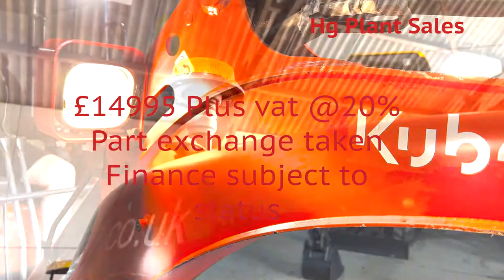kubota u17-3 2018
KUBOTA U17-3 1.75 TON MINI DIGGER
ZERO SWING
2018
ONLY 1000  HOURS
EXPANDING TRACKS
3 BUCKETS
QUICKHITCH
1 OWNER MACHINE
Superb Order
Part exchange taken
more diggers in stock
Finance available subject to Status
£14995 plus vat @20%
Only £14995 Price is subject to Vat Finance available subject to Status
10% deposit
£1499.90
VAT up front
£2999
Total Deposit
£4498.50
Followed by 48 low monthly repayments of only
£371.13
*The above figures are an example only and do not constitute a legally binding quote, and is still subject to acceptance via a credit score process from the Finance company.
Any figures quoted are based on end user requirement to the finance company and may not necessarily be accepted as proposed, Please Note First Monthly repayment will incur Facility
Fee, which varies according to the finance company, all finance examples will be subject to the finance companies facility fees, full details will be supplied to us upon acceptance, monthly

HG Plant Sales is one of the Leading Suppliers of Used and New Plant and equipment, Please Look at Our Other Items or Call for New Stock
All our Plant is HPI Checked
And come with an inspection certificate
We welcome Part Exchange
We Offer Finance subject to status and we are licensed FCA credit brokers
We can Supply new Bobcat and Kubota Diggers please call for a quote
We are also authorised dealers for NC Dumpers, Truxta Power Barrows the Fairport range of Compaction Equipment, Indespension trailers, Prodem Hydraulic Breakers and tools plus many more
We are open from 7 am till 4 pm Monday to Friday and can do Saturdays by Appointment